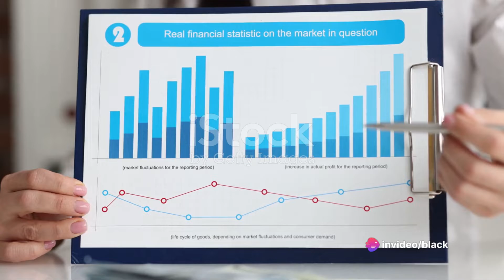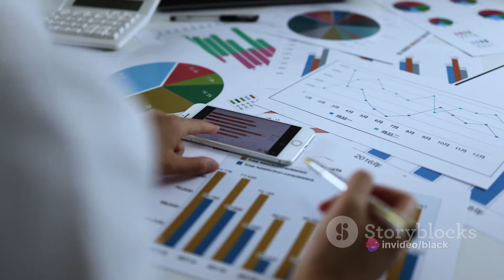RASK Explained (Revenue per Available Seat Kilometer): 5 Minutes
In this informative video, we delve into the world of aviation finance to explain RASK, a pivotal financial metric in the airline industry. From defining RASK to breaking down its components, significance, and the various factors that influence it, this video is a must-watch for anyone interested in understanding the economics of airlines. Gain valuable insights into how RASK plays a significant role in the industry's profitability and strategic decision-making. Like this video if you find it helpful and share it with others who are eager to enhance their knowledge of financial metrics in aviation.

OUTLINE:

00:00:00 Introduction to RASK
00:00:20 Components of RASK
00:00:52 Significance of RASK
00:01:36 Factors Affecting RASK
00:02:05 Comparison with CASK
00:02:14 Conclusion